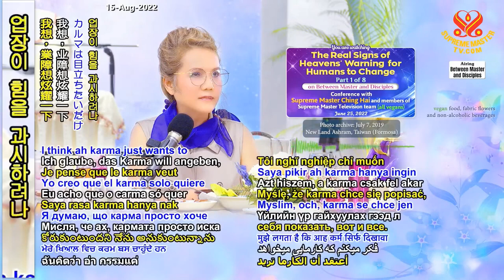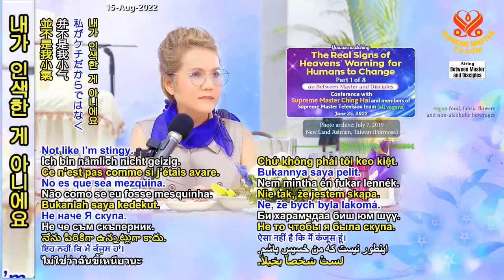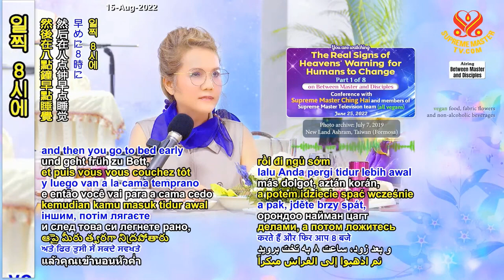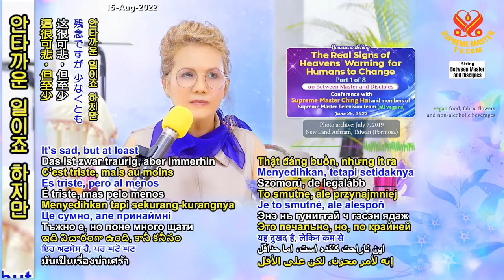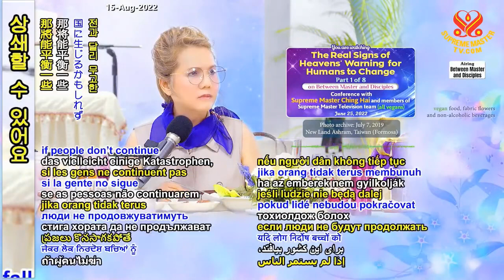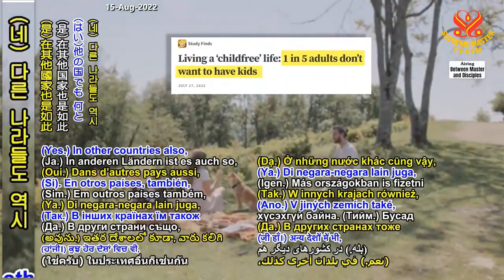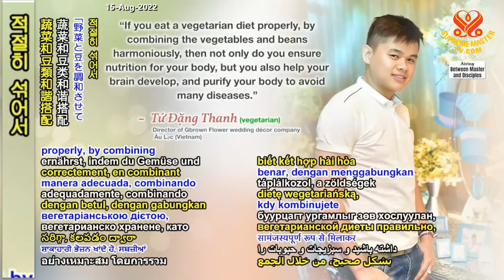( P. 1 / 8 ) Những Dấu Hiệu Cảnh Báo Thực Sự Của Thiên Đàng Để Con Người Thay Đổi - SMTV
( P. 1 / 8 ) Những Dấu Hiệu Cảnh Báo Thực Sự Của Thiên Đàng Để Con Người Thay Đổi - Thanh Hải Vô Thượng Sư